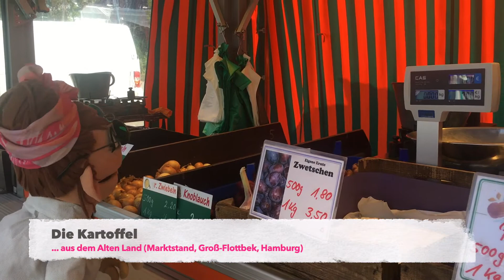VOR DEINER TÜR - saisonal/regional: Die Kartoffel - macht sie wirklich dick? Quetschkartoffel Rezept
Puppe möchte heute Quetschkartoffeln machen. Nicht viele Trends haben in ihrer Küche Bestand, aber QUETSCKARTOFFELN gehören mitlerweile zur Standard-Speisekarte.

Ob sie wohl gar keinen Bammel hat, dass zu viele Kartoffeln DICK machen?
Oder ist das alles Humbug ...?

Warum die Kartoffel
- so gesund ist
- auf Deinen täglichen Speiseplan gehören sollte
- besser dunkel gelagert wird
- gut für Dein Herz und Zellwachstum ist ... u.v.m.
... erfährst Du im Video.

Und obendrauf gibt's wieder ein tolles Rezept!

QUETSCHKARTOFFELN:

- soviele Kartoffeln, wie Du brauchst, aber klein und rund und vorwiegend festkochend sollten sie sein (Drillinge z.B.)
- Olivenöl (oder anderes)
- Pfeffer, Salz, Thymian

Heize den Ofen auf 220 Grad Ober- und Unterhitze vor.
Koche die Kartoffeln gar, gieße sie ab und lasse sie ein Weilchen (ca. 20 min) abkühlen.
Lege sie dann großzügig verteilt auf ein mit Backpapier belegtes Blech und zerquetsche sie vorsichtig mit z.B. dem Boden eines Trinkglases.
Bepinsel sie dünn mit dem Speiseöl und würze sie dann nach Belieben (Sesam ist auch lecker!).
Ab in den Ofen auf die mittlere Schiene für ca. 30 min (jeder Ofen ist anders).
Alle 5 bis 10 Minuten öffnest Du die Ofentür und lässt Dampf ab. So entziehst Du den Kartoffeln ihre Feuchtigkeit und umso knuspriger werden sie - garantiert!

AVOCADO-DIP:
Avocado-Fleisch mit Gabel grob zerdrücken, pfeffern, salzen, Chiliflocken und etwas Zitronensaft zugeben. Mit frischer Kresse bestreuen.

OFEN-TOMATEN:
Rispentomaten gut waschen, trocknen, einritzen und mit einer Olivenöl-Honig-Mische bepinseln (2 EL Öl und 1 EL Honig sind sehr ausreichend!).
Bei ca. 200 Grad 10 - 15 min backen bis sie schrumpelig sind, sich verfärben und leicht aufplatzen.

Variieren kann man das noch mit z.B. Feta (zu den Tomaten) oder Käse über die Quetschkartoffeln reiben und mitbacken.
Unendliche Möglichkeiten ...:)

Guten Appetit!

Ein DICKES DANKE: an alle Markt-Menschen, die mitgemacht haben
- der Puppe hat es riesigen Spaß gemacht!

(Enthält unbezahlte, freiwillige Werbung)

VOR DEINER TÜR ist eine Serie der "Puppe is(s)t ..."-Reihe.
Es geht hier hauptsächlich um regionale und saisonale Produkte (nicht nur aus Hamburg ...) und wie und wo und für wen sie verarbeitet werden.
Nachhaltigkeit der "Produkte", die wir essen ist für die Puppe sehr wichtig.
Sowie Achtsamkeit und Würdigung gegenüber allen Lebensmitteln, die wir genießen.

Die Puppe is(s)t ... eine Filmreihe rund und kunterbunt um das
Thema Essen und Ernährung.
Erscheinungsweise: Regelmäßig und in appetitlichen Häppchen.

Alles is(s)t gut.

Hast Du Fragen? - Dann mail der Puppe (sie freut sich!) ...
- oder willst Du einen Kurs buchen ... ?
- oder mal mit der Puppe kochen ... ?
- oder mal mit der Puppe basenfasten?